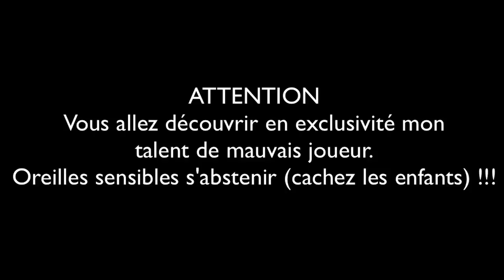Minecraft PS4 gameplay français : "JUNGLE CREEP" GUI52 LE MALEFIQUE #11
C'est parti pour un nouvel épisode de notre aventure suivie sur ps4 Minecracraft en compagnie de BOCAGUI2
du lourd !

MISSIONS ET OBJECTIFS DE L'AVENTURE:
_ Construire une cabane dans les arbres digne des grandes heures de D&CO -- VALIDE
_ Les deux personnages doivent atteindre le level 30
_ Apprivoiser deux chats sauvages Ocelots -- VALIDE
_ Eriger une statue "Jungle Creep" à l'effigie de notre grand amis le Creeper le tout en laine verte
_ Récupérer une larme de Gast
_ S'éclater dans le plus grand des calmes
_ Construire un Vibromasseur rotatif en oeil d'araignées ceci est une connerie

Enjoy les amis
Peace